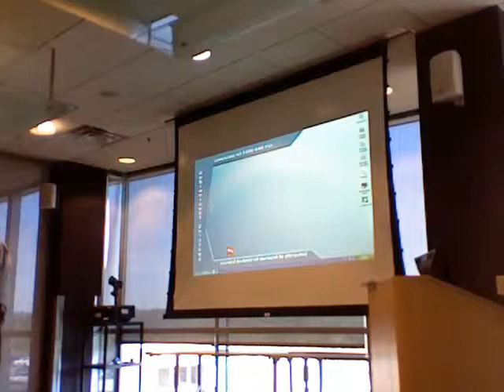LR Technology Park - Board Member Michael Douglas 2 of 2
(Apt'd by UAMS Chancellor Rahn)